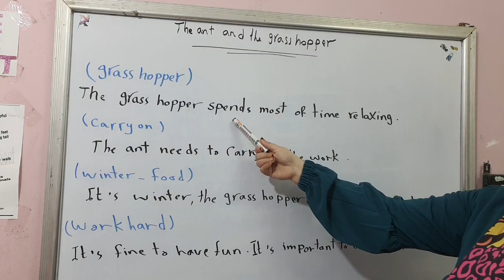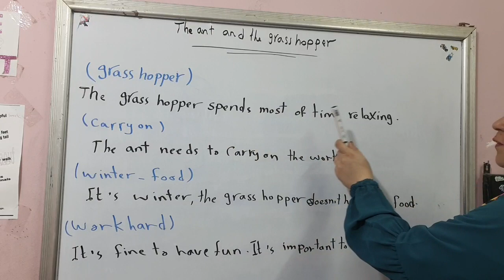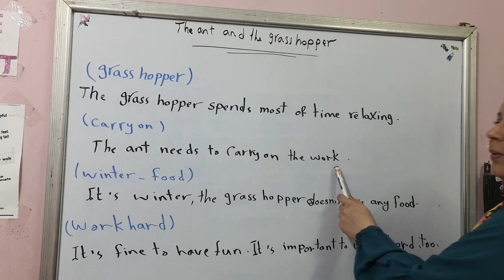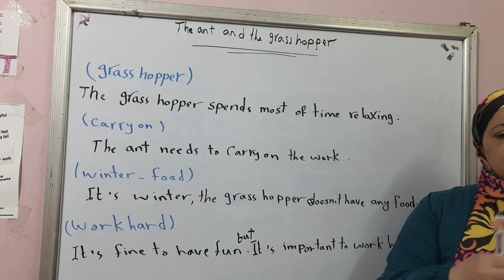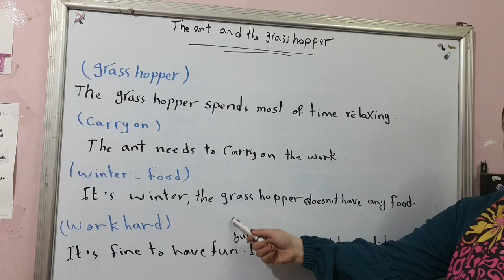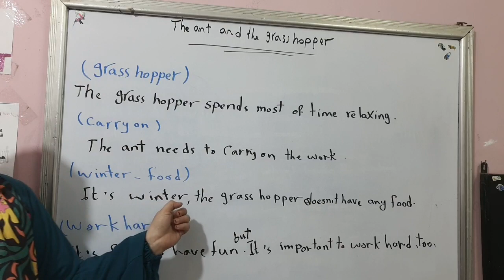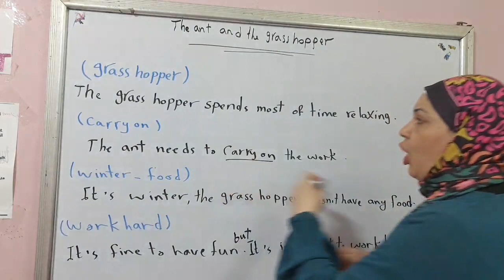براجراف الجرادة والنملة الصف الخامس باسهل طريقة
قصة الجرادة والنملة باسهل طريقة وكتابة براجراف عن القصة للصف الخامس the grasshopper and the 🐜 ant@e4uwithmsghada82